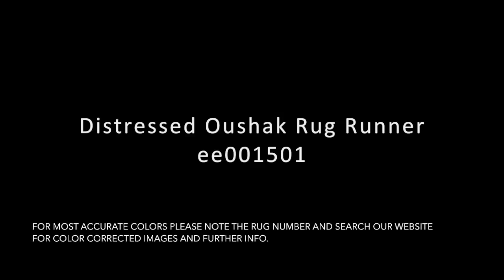4x10 Distressed Oushak Rug Runner ee001501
:: Small vintage Turkish Oushak with prayer design. Lovely shades of beige, ,grey, silvers throughout. Will be a great little accent piece most anywhere in the home!